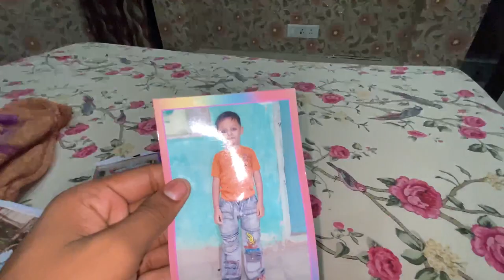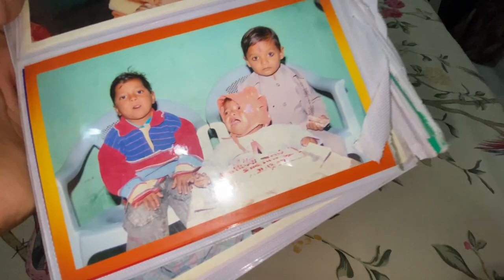Main Bachpan Me Itna Gora Tha Kya 😂🤣|| (Bachpan ki Photos )￼￼￼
Main Bachpan me Itna Gora Tha, Kya ￼😂😂

Your Querie
Bachpan ki photo ￼
Bachpan kii photo ka reaction
Mare Bachpan, Mein Aisa Dikhta Tha
Mare Bachpan, Mein Itna Gora Tha
New latest Vlog
New funny Vlog
Brother, sister Vlog